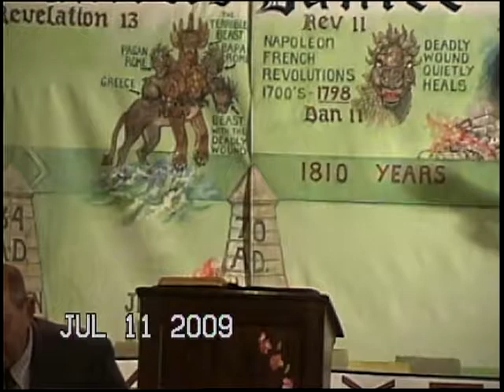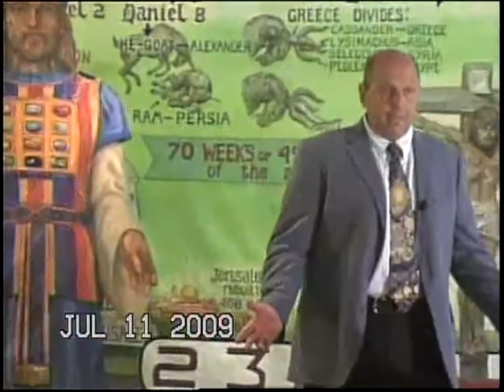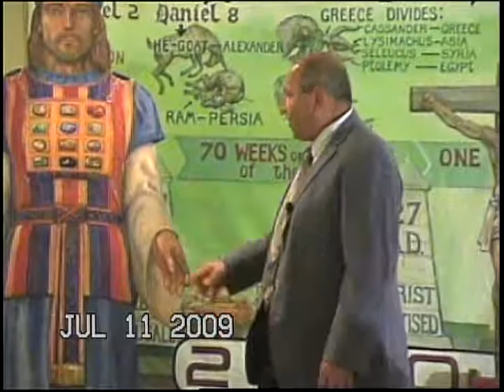Recurring Wilderness Rebellion pt 1: Typological Significance-Paul